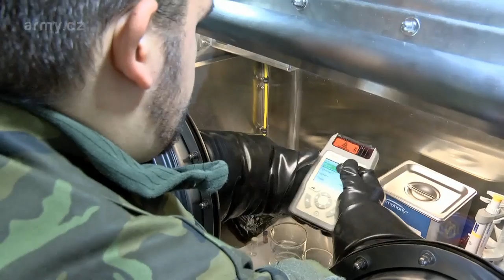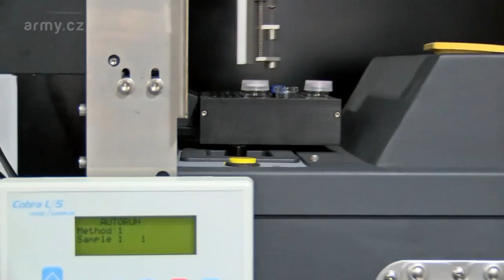Mobilní chemická laboratoř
Špičkový unikát NATO.
Vojáci 31. pluku radiační, chemické a biologické ochrany z Liberce získali nejmodernější mobilní chemickou laboratoř - jedinou v NATO.
Chemické nebo radioaktivní látky, výbušniny, ale i drogy z vody, plynu nebo z pevných látek. To vše umí nyní určovat chemici 31. pluku radiační, chemické a biologické ochrany mnohem citlivěji než doposud a v rámci NATO posunuli opět své schopnosti mnohem dál než doposud.